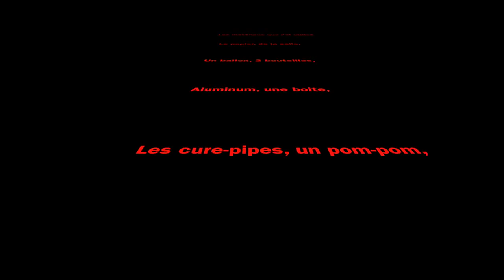Mon réacteur dorsal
River fait un réacteur dorsal pour son chien